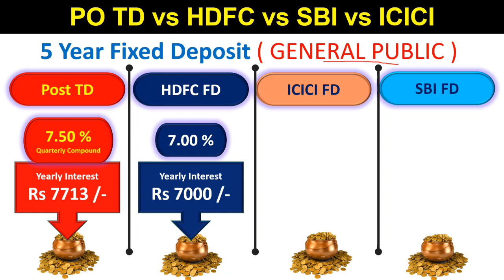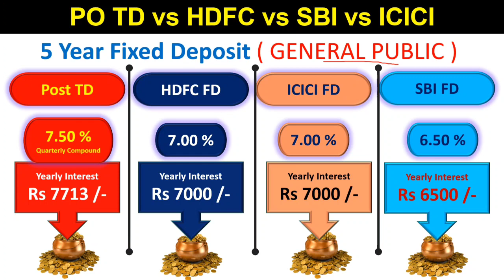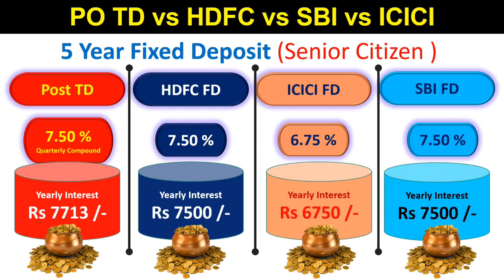Best 5 Year Fixed Deposit Scheme | Post Office vs SBI vs HDFC vs ICICI July 2023 | Bank FD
For Latest Updates Join Social Groups:-